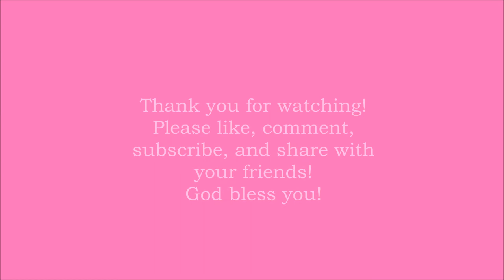Keeping the Faith in College! | tradcatmaria vlogs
AMDG

This is what I learned in my first year of college.

Verses (Douay-Rheims):
Deuteronomy 6:6-9
Ephesians 6:10-13
Romans 12:2
1 Peter 3:13-17, 4:14-16

Please check out my Tumblr for more traditional Catholic posts if you have not done so already!

Ad Jesum per Mariam,
María de Fátima